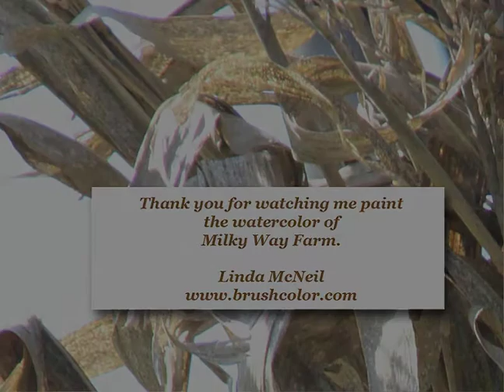PumpkinPickin.m4v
This is a step by step movie of painting the watercolor, Pumpkin Pickin" times at Milky Way Farm.